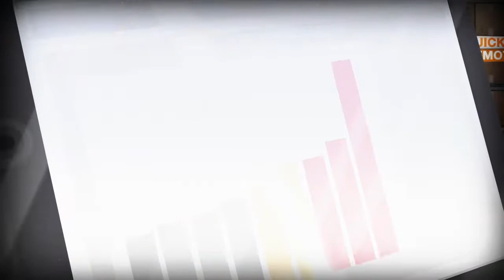Crown Lift Trucks | Credible By Design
Crown's approach to design focuses on advanced ideas for forklift operator productivity, safety and product lifespan, which produces superior forklifts that support operators' needs to accomplish more every single shift by being the most ergonomic, with the highest capacities and speeds for the most productivity. Our approach to automation and software design enables supply chain executives to take advantage of the latest technologies to improve their operations.